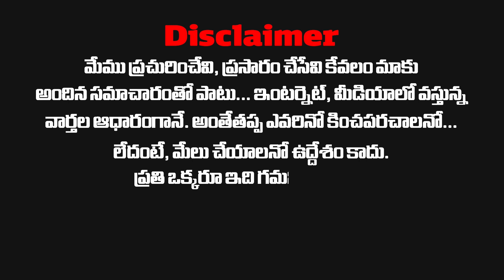చివరి అస్త్రం తీసిన జగన్...గెలుపే లక్ష్యంగా పోరాటం | Jagan Strategy for AP Election | Bird News